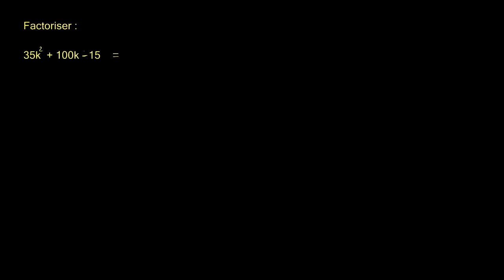Factoriser un trinôme en regroupant 5